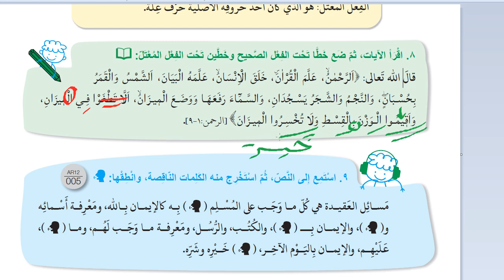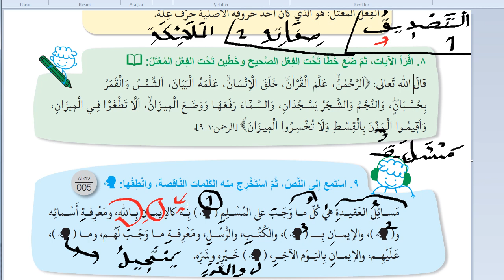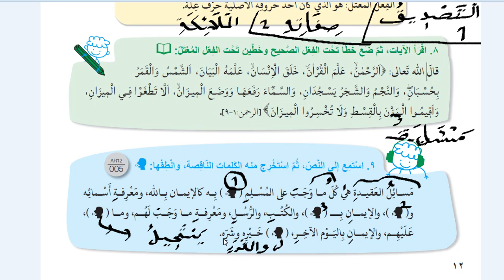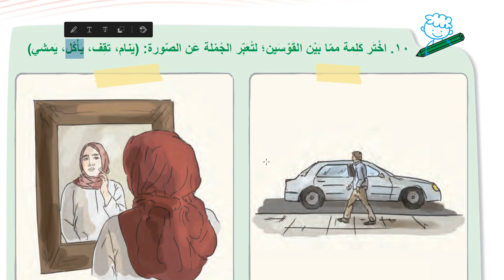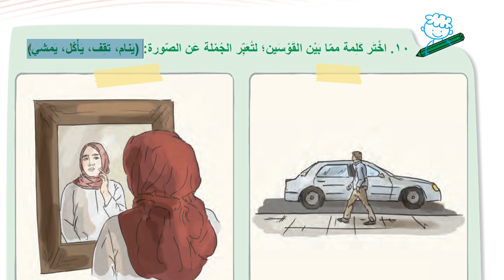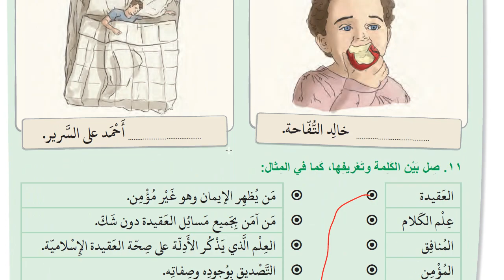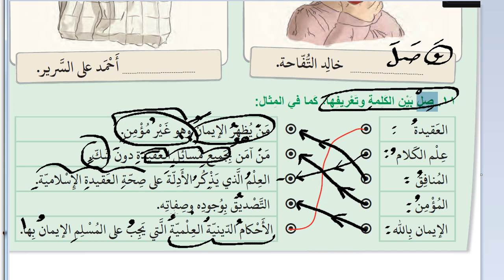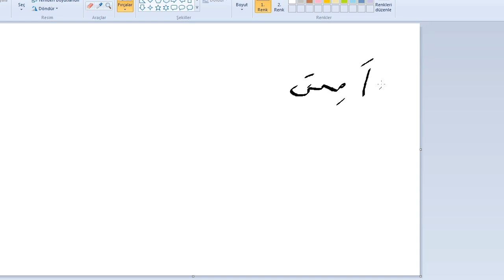İHL AR-12 | 2021 | ÜNİTE 1 | DERS 4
--- Online özel ders ve video eğitim setlerimiz için bize ulaşabilirsiniz.

***METNİN TAM TERCÜMESİ***
Akaid, imanın kalpte karar bulmasıdır(şüphe içermeden mevcut olmasıdır.). Akaidi öğreten ilim tevhid ilmi olarak isimlendirilir.
Kelam ilmi ise, doğru İslam inancının delillerini anlatan ilimdir.
Akaid ilminin kaynağı, kitap, sünnetten doğru haberler ve doğru imana yönelten aklı selimdir.
Bu ilim, İlahiyyat (Allah’ın sıfatları), Nübüvvet (Peygamberlik), Peygamberlere İman, Ahirette (son gün) yeniden dirilme konularını öğretir.